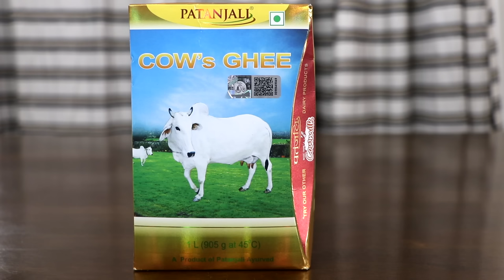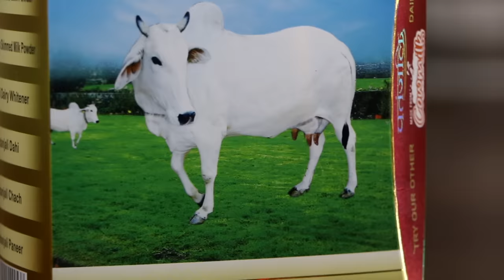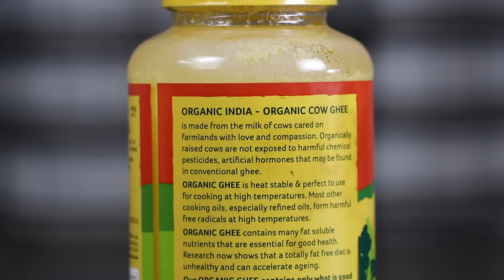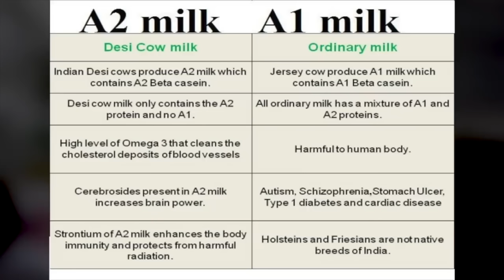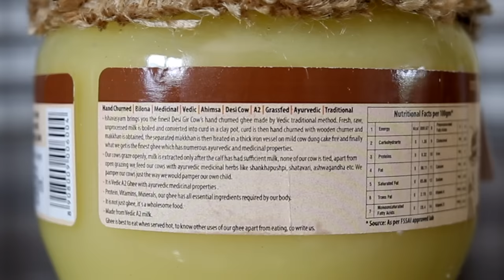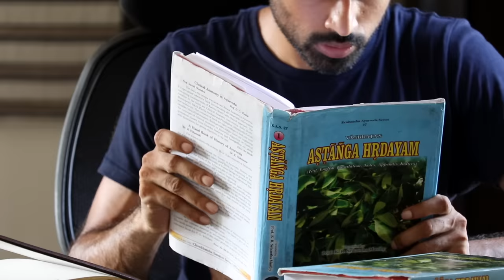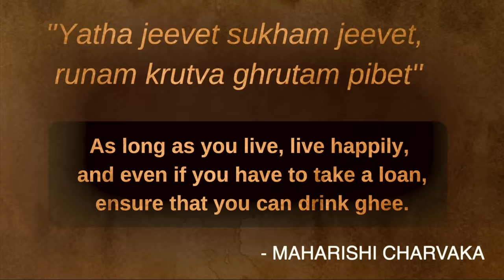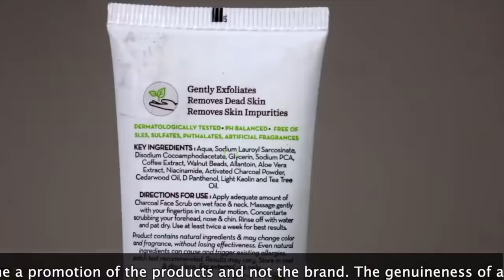25 Ghee Brands in India Ranked from Worst to Best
Which is the best ghee in the Indian market? Most popular ghee in India Ranked from Worst to Best.
Which company makes the best ghee in India?

If there is one food should be a part of everyone diet, it is this golden nectar called ghee. But which ghee do you use? Amul ghee, Patanjali’s cow ghee, Gowardhan, milkfood, Nestle, Aashirwaad or organic India. What did the lab results show when these most popular brands of ghee were tested? Basically, which is the best ghee in the Indian market? To find out, I have researched and broken down all the ghee available in the Indian market into 4 major categories.

00:38 -  CATEGORY 1 - I call them the fake ghee. Popularised due to their extremely cheap rates and unethical marketing. These are nothing but partially hydrogenated oils, probably the worst cooking mediums. If you care even a little about your health, stay away from them.
 00:59 - CATEGORY 2 - This category includes the ghee which a majority of Indian population consumes. The very first question that arises is about the possible adulteration in these commercial brands. The problem about this ghee lies in two things. Overall, all the ghee packs in this category are far from the best. They aren’t really ghee in true sense.
00:28 - CATEGORY 3 - The ghee in this category in this category is definitely better than the ones discussed in the previous categories but is still not the best. Even here, the problem lies with the breed of cows and the method of production of ghee. Moreover, they are charging a premium price for a ghee which is not really premium.
03:06 - Honourable mention
03:30 - CATEGORY 4 - This category includes the best ghee in the Indian market. This is the authentic ghee as described in our Ayurvedic scriptures. It is the ghee in this category which is known for its miraculous properties. It is this ghee which doesn't let stubborn fat sit on the body. It is this ghee which kills toxins in the body. It is this ghee which has numerous benefits when used both internal and external.

GIR COW GHEE (A2 Desi cow ghee made with Bilona method)
Ahinsak Gau Ghee (Rs 5000/L)
The way we were (Rs 4256/L)
Isha Vasyam (Rs 3420/L)
Amorearth (Rs 3500/L)
GirOrganic (Rs 2398/L)
Kesariya Farms (Rs 1799/L)
Shree Radhey (Rs 1650/L)
Divya Kamdhenu (Rs 1999/L)
Umanac (Rs 2700/L)
Bhumi Sutra (Rs 2396/L)
Vanalaya (Rs 2000/L)
Swaranamrit (Rs 1700/L)
Vagad (Rs 1980/L)
Back2Basics (Rs 4166/L)

SAHIWAL COW GHEE (A2 Desi cow ghee made with Bilona method)
Shahji (Rs 1798/L)
Yugmantra (Rs 1318/L)
Farm Naturelle (Rs 1398/L)
CowGold (Rs 1045/L) (Sahiwal and rathi cow ghee)

KANKREJ COW GHEE (A2 Desi cow ghee made with Bilona method)
Gau Amritam (Rs 2998/L)
Al Qusai (Rs 2615/L)
EcoSvasthya (Rs 1770/L)
Gavyamart (Rs 1599/L)

THARPARKAR COW GHEE (A2 Desi cow ghee made with Bilona method)
Kapiva (Rs 2598/L)
Marwari Wala's (Rs 2098/L)

HARLIKAR COW GHEE (Desi cow native of Karnataka region. A2 ghee made with bilona method)
Anveshan(Rs 1750/L)

GANGATIRI COW GHEE (Desi cow white in colour native of UP, Bihar region. A2 ghee made with bilona method)
Gau Amritam (Rs 3160/L)

BUFFALO GHEE (A2 Ghee made with Bilona method)
Shahji (Rs 999/L)
Nutrimoo (Rs 690/L)

Mustard Oil
Coconut Oil
Sesame Oil
Groundnut Oil

Fit Tuber